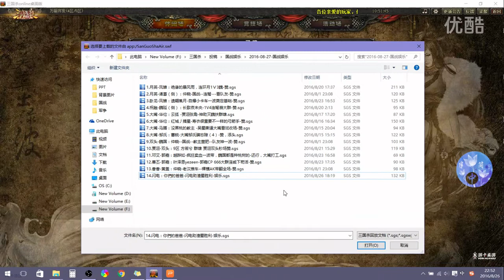国战娱乐，祝融烈刃突破群雄衰颓，双头暴力之器强国之梦，王司徒解说三国杀 超清